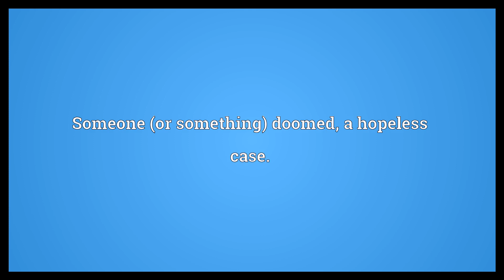Goner Meaning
Video shows what goner means. Someone (or something) doomed; a hopeless case..  Goner Meaning. How to pronounce, definition audio dictionary. How to say goner. Powered by MaryTTS, Wiktionary